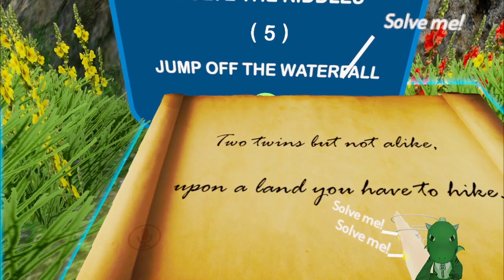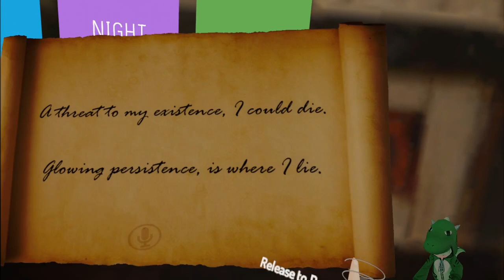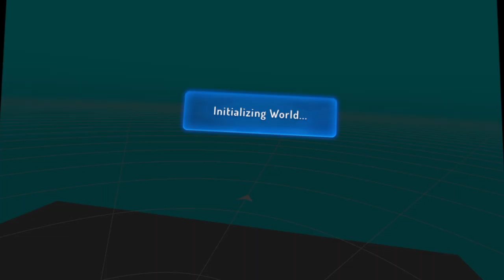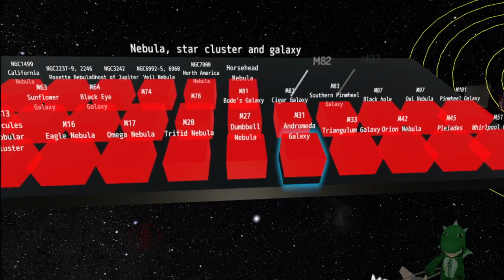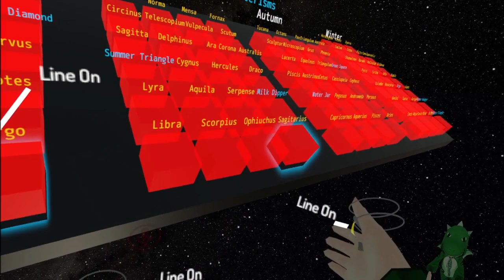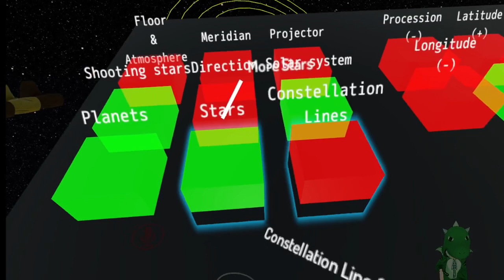Hanging out with a friend in VRchat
Exploring  random worlds in VRChat with a friend. One had some mini quests that needed to be completed that we had to free a turtle to complete all quests and unlock a turtle avatar.